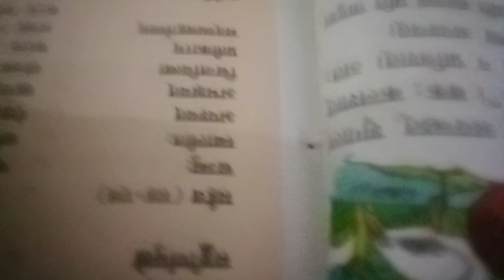11 October 2022